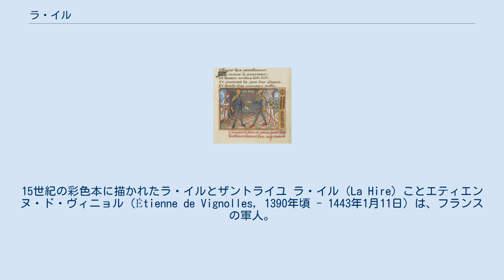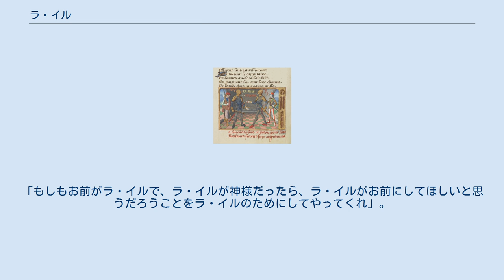ラ・イル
15世紀の彩色本に描かれたラ・イルとザントライユ ラ・イル（La Hire）ことエティエンヌ・ド・ヴィニョル（Étienne de Vignolles, 1390年頃 - 1443年1月11日）は、フランスの軍人。
百年戦争後期で活躍した人物で、ジャンヌ・ダルクの戦友であったことでも知られる。
 ラ・イルの紋章 ガスコーニュのプレシャック＝レ＝バンに生まれる。
 少年時代からイングランド軍との戦いに明け暮れていたという。
アルマニャック伯ベルナール7世元帥の軍に加わったのが最初の軍歴である。
1411年にピカルディーへ侵攻、1418年にアルマニャック派の一員としてシャルル7世の軍に加わり、ブルゴーニュ派との戦いで頭角を現す。
クシー城を一時的にブルゴーニュ派から奪還した戦いで武名を挙げる。
この際に「王に非ず公に非ず、侯にも非ず、伯にも非ず、我はクシー城主なり」という言葉を残したといわれる。
 その後、バル枢機卿ルイ1世に雇われ、ヴェルマンドワ、ラン、ロレーヌなどで戦った。
1421年にはボージェの戦いに参戦している。
この際に止まっていた宿で暖炉が彼の足の上に落ちてきて片足を骨折した。
この後遺症で足を引きずるようにして歩くようになったが、彼の傭兵生活の妨げとはならなかったようである。
1427年にイングランド軍がモンタルジを包囲した際、ジャン・ド・デュノワらと共にイングランド軍を破りモンタルジを解放した。
 1428年10月25日にオルレアン防衛のための援軍としてデュノワと同郷のジャン・ポトン・ド・ザントライユらと共に同地に駆け付け、目覚ましい戦功をあげた（オルレアン包囲戦）。
またシャルル7世から軍資金を引き出すため、オルレアンとシノンの王宮を何度も往復した。
1429年2月のニシンの戦いに敗れオルレアンから離脱するが、ジャンヌ・ダルクがやってくると、彼女に最も忠実な戦友の1人となった。
ジャンヌと共に戦ってイングランド軍のオルレアン包囲網を突破、続いてアランソン公ジャン2世、ジル・ド・レ、アンドレ・ド・ラヴァルらと合流してロワール川沿岸を進軍した。
パテーの戦いではザントライユと共に指揮官としての才能を存分に発揮し、フランスに勝利をもたらした。
 1431年、ルーアンへジャンヌ奪還に向かうも失敗、ジャンヌが火刑台で処刑された時には、自身もドゥルダンでイングランド軍の捕虜となっていた。
シャルル7世が身代金の一部を負担することにより解放され、解放後にはフランス軍の総司令官となったアルテュール・ド・リッシュモン大元帥の主要な武将として活躍。
ザントライユと共に指揮官として1435年のジェルブロワの戦い（en）に臨んだ。
この勝利によって、1438年にはノルマンディー総司令官と呼ばれたが、1443年1月11日、モントーバンで負傷、死去した。
 百年戦争中盤までのフランス軍における傭兵制度の下においての司令官であり、赫々たる武勲がある。
一方で略奪癖は直らず、国王と常備軍への軍制改革の流れの中で孤立していった。
また、野戦においてはリッシュモン大元帥の指揮下でこそ活躍したが、その指揮下を離れると敗北するのが常であり、1435年に単独でトーマス・スケールズ麾下のイングランド軍に敗北、1436年にもイングランドの将軍ジョン・タルボットにザントライユ共々敗れ、1437年には陣営をタルボット・スケールズに奇襲され、ザントライユが捕えられ辛うじて逃げ延びるなど散々であった。
ただし略奪や野戦における敗北は傭兵制度の下での常である。
 古仏語で「憤怒」を意味する「ラ・イル」のあだ名は、彼が粗暴で怒りっぽい性格であったことに由来する。
今日のフランス語でも「癇癪持ち」を意味する語として残っている。
 元々教会や信仰にはまるで関心を持っていなかったが、ジャンヌが厳しく告解を迫るので、ついに彼も折れて告解をしたという。
部下たちも多くがそれに倣って告解したようである。
 トランプのハートのジャックのモデルとして知られている。
 モンタルジ解放の時、以下のように神に祈ったとされる。
「もしもお前がラ・イルで、ラ・イルが神様だったら、ラ・イルがお前にしてほしいと思うだろうことをラ・イルのためにしてやってくれ」。